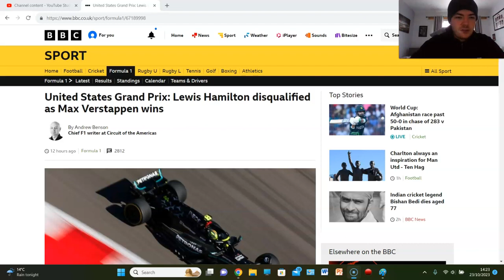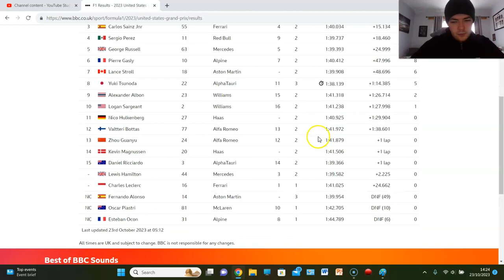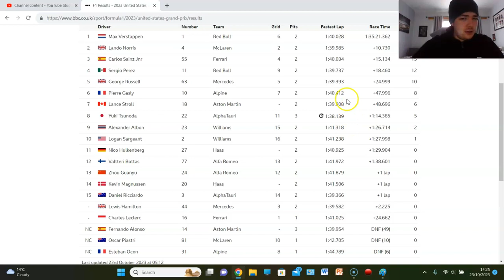HAMILTON & LECLERC DISQUALIFED!!! F1 2023 UNITED STATES GRAND PRIX REVIEW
DISASTER IN AUSTIN!